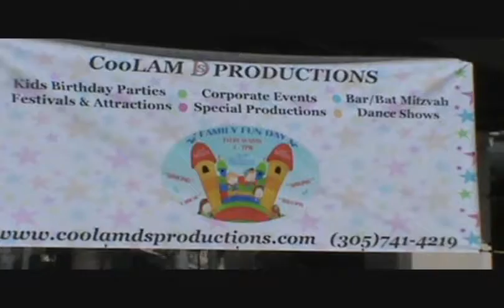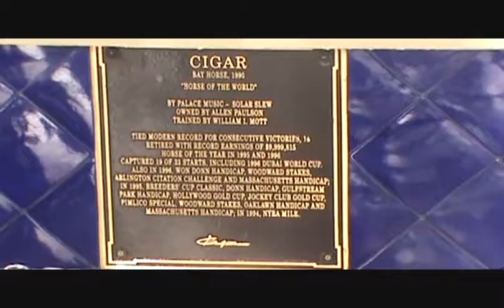Copy of A Day at Gulfstream Park w Kenia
Kenia Starr performing at Gulfstream Park in Hallandale, Florida.